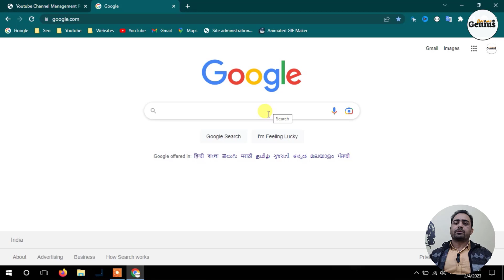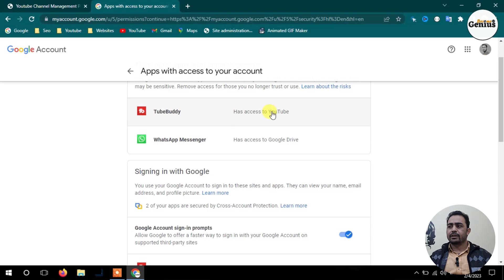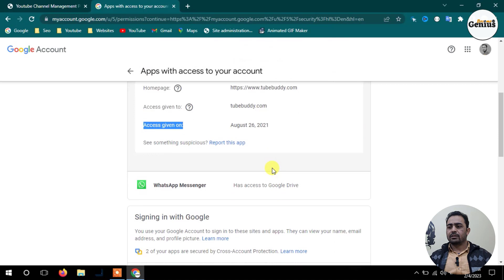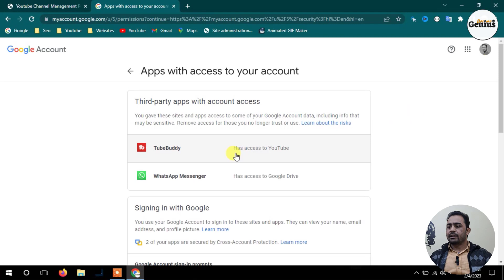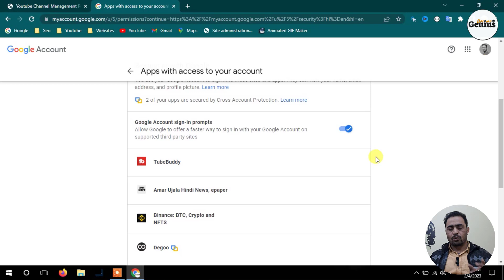how to see which apps access your google account | which apps can access your google account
Hi Guys is video me main aapko detail me batane wala hu kaise aap pata kar sakte hai ki aapke google account ka use kaun - kaun si app kar rahi hai mean aapne kis - kis website aur apps ko apne google account ko access karne ki permission di hui hai sath hi ye bhi bataunga kaise aap usko manage kar sakte hai mean jis app or website ko aap permission nahi dena chahte hai to wo bhi aap kar sakte hai so agar aap bhi nahi jaante hai aapne kis - kis app ko access ki permission di hui hai to is video me main aapko detail me bataunga how to check which apps are acces your google account. so lets start right now.

Video Title : how to see which apps access your google account or which apps can access your google account |

1. how to check which apps and sites have access to your google account
2. how to check which apps have access to your google account
3. how to control which apps can access your google account
4. control which apps can access your google account
5. how to check which apps have access to your gmail
6. how to see which apps access your google account
7. how to remove connected apps from google account
8. manage devices on google account
9. google connected accounts
10. manage access apps my google account
11. google account access apps manage
12. which apps are using my google account